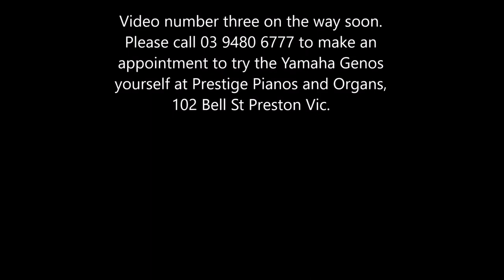2ND VIDEO OF MIKE KELLY DEMONSTRATING YAMAHA GENOS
THE LATEST TOP  OF THE RANGE YAMAHA GENOS ARRANGER KEYBOARD AT PRESTIGE PIANOS